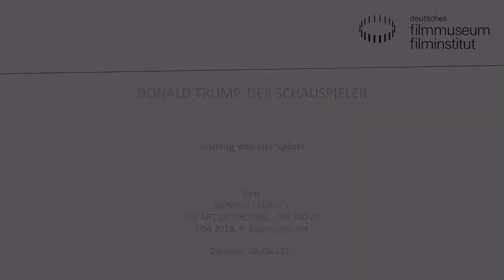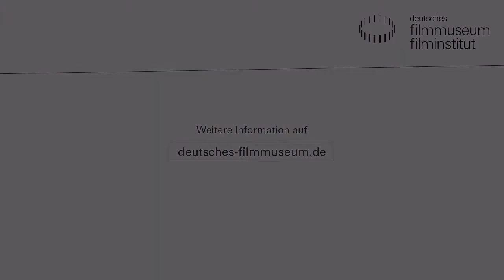DONALD TRUMP, DER SCHAUSPIELER // Vortrag von Urs Spörri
DONALD TRUMP, DER SCHAUSPIELER
Vortrag von Urs Spörri

Donald Trump ist der 45. Präsident der Vereinigten Staaten, und nach Ronald Reagan der zweite mit einer filmischen Vergangenheit. Seit 1981 war Trump in Hollywoodproduktionen und im Fernsehen zu sehen, meist in Form kurzer Cameo-Auftritte. Die internationale Filmdatenbank IMDb benennt für Donald Trump sage und schreibe 25 Schauspieleinsätze. 1991 erhielt er sogar die Goldene Himbeere für die schlechteste männliche Nebenrolle in John Dereks GHOSTS CAN’T DO IT (Mein Geist will immer nur das Eine, US 1990). Doch was verraten diese Auftritte über den nun mächtigsten Mann der Welt? Eine filmwissenschaftliche Analyse anhand zahlreicher Filmausschnitte.

Urs Spörri (Deutsches Filminstitut) hat Filmwissenschaft, Publizistik und Politikwissenschaft studiert. Die Geschichte des amerikanischen Präsidentschafts-Wahlkampfs verfolgt er seit 20 Jahren intensiv. Der Vortrag verdeutlicht, wie Donald Trump zu seinem Image kam. Vielleicht lässt sich dadurch besser nachvollziehen, warum so viele Amerikaner/innen ihn gewählt haben?

Film:
DONALD TRUMP’S THE ART Of THE DEAL: THE MOVIE
USA 2016. R: Jeremy Konner
D: Johnny Depp, Ron Howard, Alfred Molina. 51 Min. Digital. OV
Johnny Depp spielt Donald Trump! In dieser fiktiven Verfilmung von Trumps Bestseller The Art of the Deal, mit dem er 1987 für 44 Wochen in den Charts der New York Times gelistet war, wird auf sehenswerte satirische Weise das Erfolgsrezept des Immobilien-Tycoons karikiert.